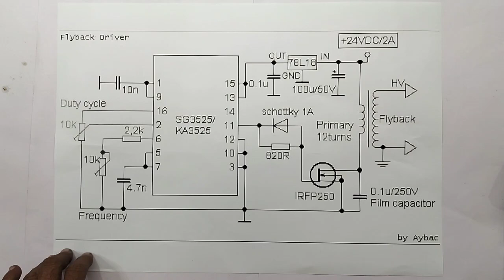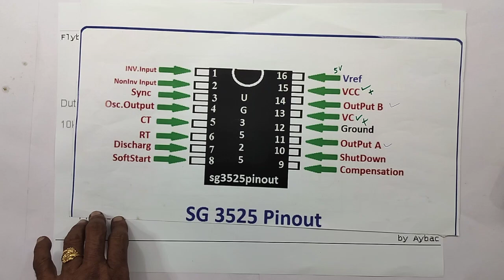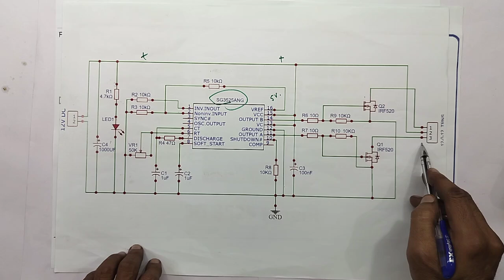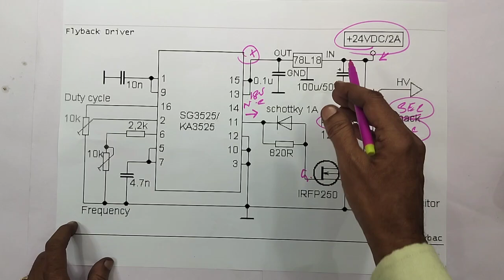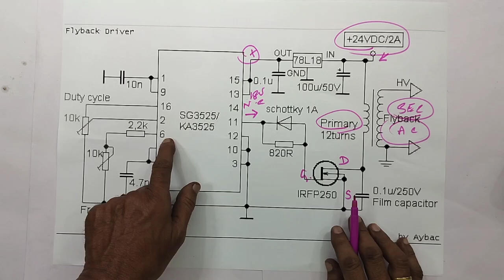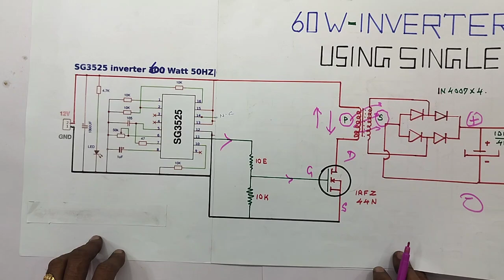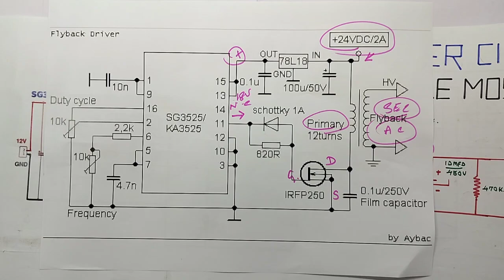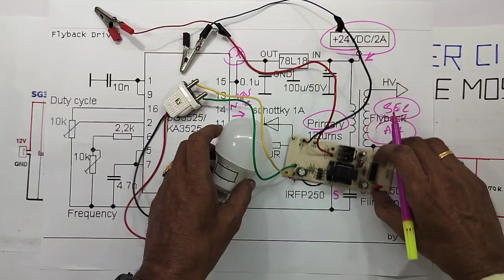INVERTER CUM CONVERTER CIRCUIT, USING SINGLE MOSFET, DIAGRAM WITH PRACTICAL DEMONSTRATION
IN THIS VIDEO WE ARE EXPLAINING ALL DETAILS ABOUT. SINGLE MOSFET CONVERTER CUM INVERTER CIRCUIT WORKING PRINCIPLES WITH CIRCUIT DIAGRAM AND PRACTICAL DEMONSTRATION